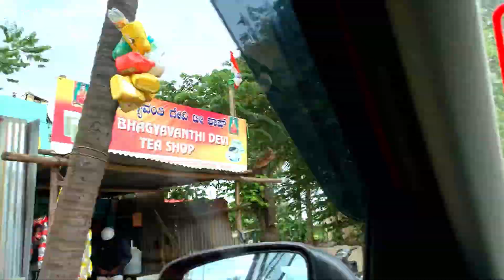In That Quiet Earth - Total environment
Vlogging gear price ❤️

Product we use ❤️